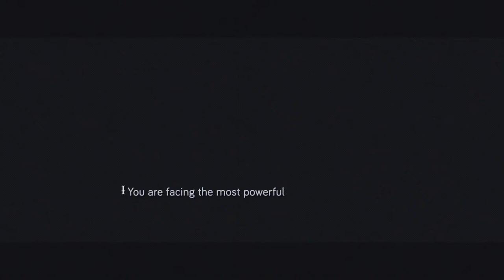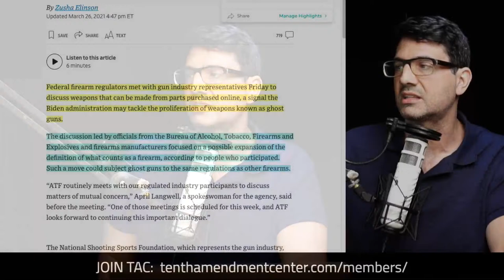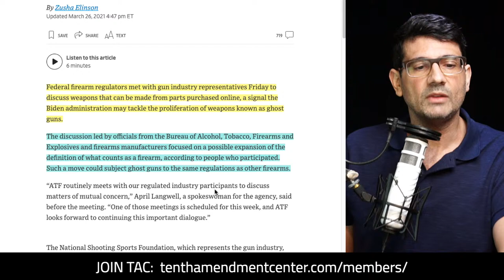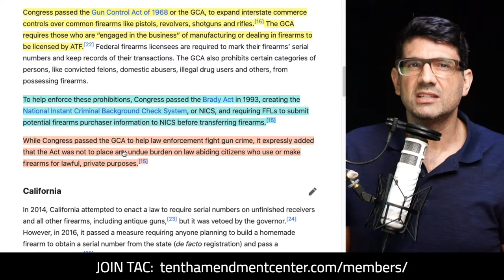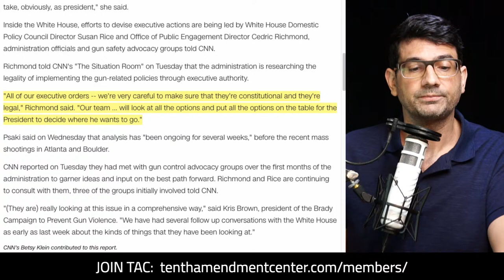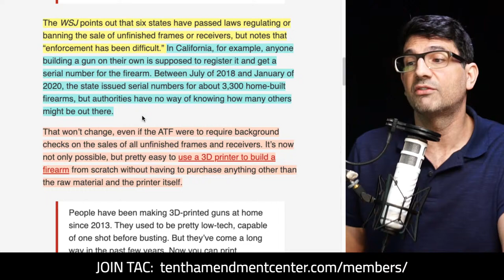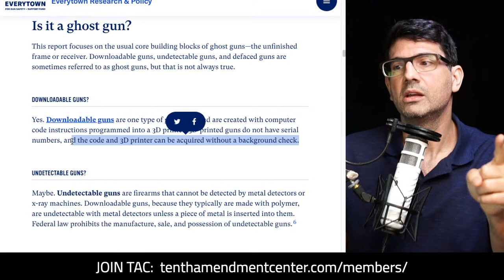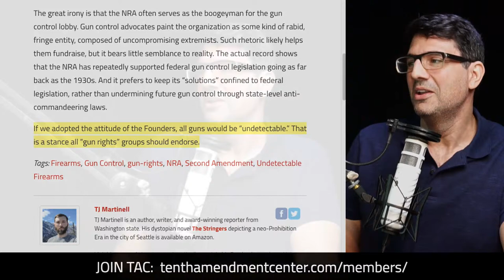Ain't Afraid of no Ghosts, Even if the ATF Wants Us to Be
ATF officials met with manufacturers last week to discuss "issues of mutual concern." That is, new legislation or executive action directed at "ghost guns." They want more unconstitutional federal regulations. But even if they're able to get it on the books, with tools, parts and 3D printing providing more ease of access for the general public, it's possible that enforcement could be doomed from the start.

Path to Liberty: March 29, 2021